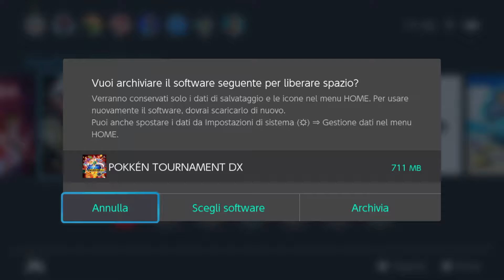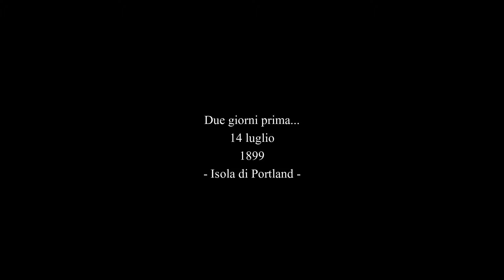Skautfold: Into the Fray - Nintendo Switch Gameplay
Blast, kick, and dash your way through Rebels and Eldritch creatures to liberate the Isle of Portland before it is consumed by Fog and the horrors therein!
Play as one of Empress Eleanor’s Five Knights investigating reports of a rebellious faction and a missing royal. Will you manage to ward off the Fog?

Into the Fray is a fast action-shooter in the vein of Doom and Dark Messiah. The focus is on fast, bloody combat with satisfying feedback and environmental reactivity in a dark Lovecraftian story of civil strife.

Into the Fray is part of the Skautfold Series and follows Usurper and Shrouded in Sanity but can be played on its own.

Story

The story is set in 1899 on the island of Portland. Take control of Hito, Third Knight of the Empire, to investigate a missing royal and a rebellious faction called the Sons of Washington. Beware the descending Fog and lead the islanders in fending off the rebels and their Eldritch allies!

Gameplay

Explore corpse-filled streets and dank cave systems or cleanse secret underground tunnels of the rituals aiming to grow the Fog’s influence. As you search for a way to stop the ongoing destruction, you're sure to stumble upon some of the deepest, darkest secrets of the island.

Choose from an arsenal of devastating top-of-the-line firearms: hand-cannons, triple-barrel shotguns, as well as prototype weaponry from the great Nikola himself.

Break just about anything, kick barrels of oil and set them on fire, or just straight up give the boot to your enemies and watch them trigger traps. Persistent gore and debris will help immerse you in the world as you rip, tear and explode your way to victory!